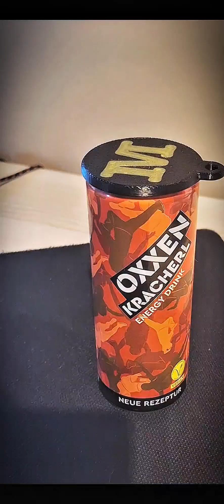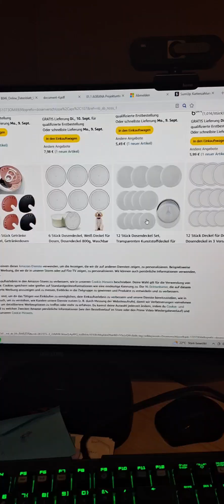🫙 Das Dosencap/ Getränke Tool für den Sommer/ keine Bienen und Wespen in deinem Getränk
Das Perfekte Tool für den Sommer🗣.

Keine lästigen Wepsen mehr in deinem Getränk🤷‍♂️.

Ich stelle ein 3D Druck vor, von einem Freund.

Deine Meinung würde mir sehr Helfen ob es für dich das perfekte Tool wäre🙋‍♂️.